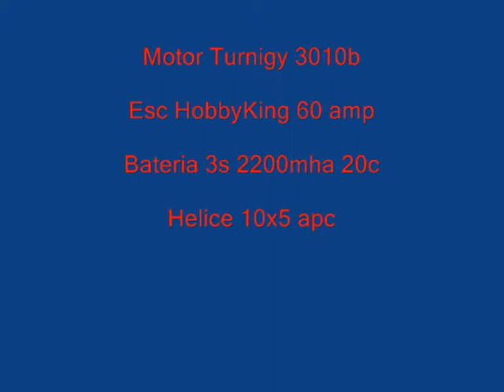Voando extra 300 em Pitangui